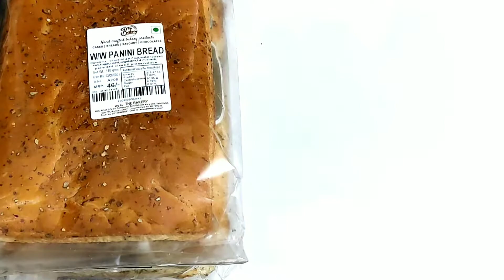panini Sandwich at home| trending panini Sandwich | Mumbai style panini Sandwich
panini Sandwich at home| trending
panini Sandwich | Mumbai style
panini Sandwich
Meena's kitchen•1M
Hello everyone Meena's kitchen me aaj banane ja raha hai

product amazon link given below 👇
no.1-wireless chopper
no 2-soap pump sponge
no.3-18 PC sealer clips set
no.4-mini selling machine
no.5-oven sillicon clips

no.6-torbo flex
no.7-sillicon funnel set of 2
no.8-sillicon lid set of 6
no.9-elastic hair rubber band set of 10
no.10- multifunction window glass cleaning brush
no 11-wall mounted toilet brush

no.12-sillicone coster

my samsung smart microwave oven
my vinod kadai
my vinod triply cooker 2 l
my all play list links are-

Recipes
 Comfort food
Street food
Indiancuisine